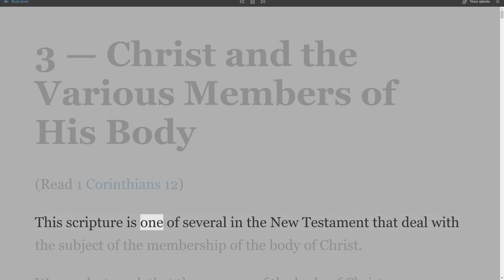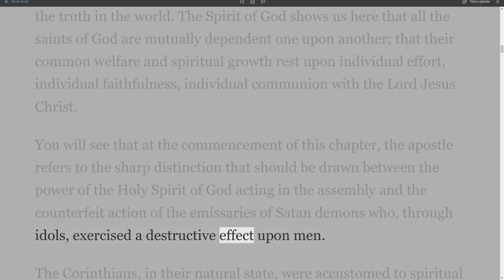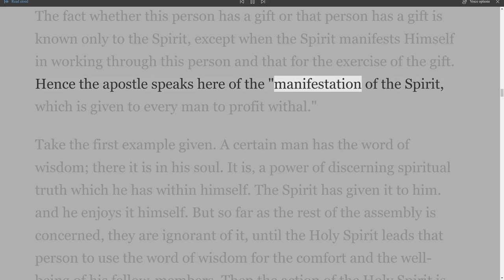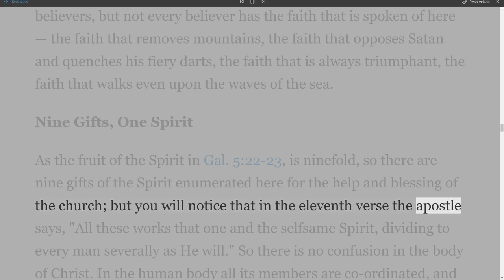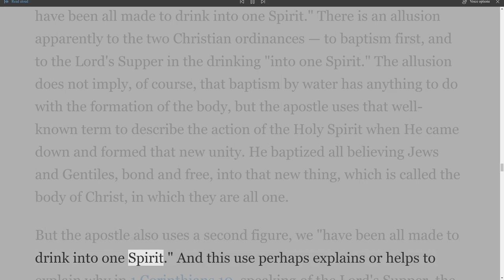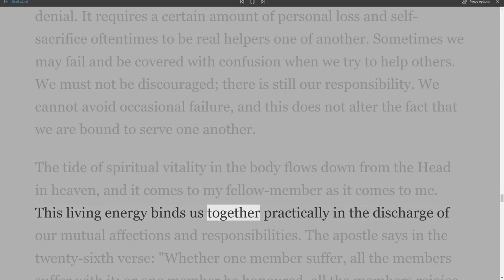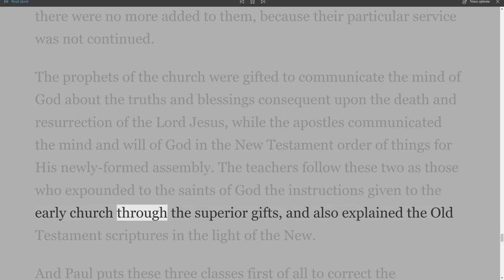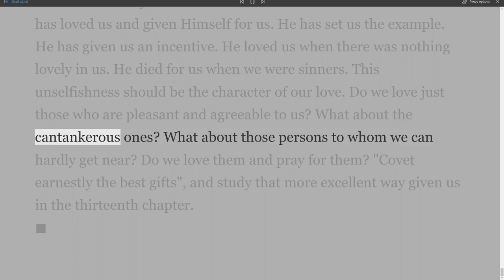Lecture 3, Christ and His Church, By W. J. Hocking, Christ and the Various Members of His Body